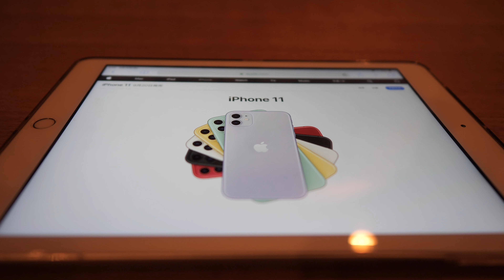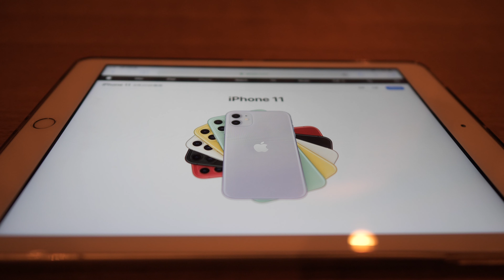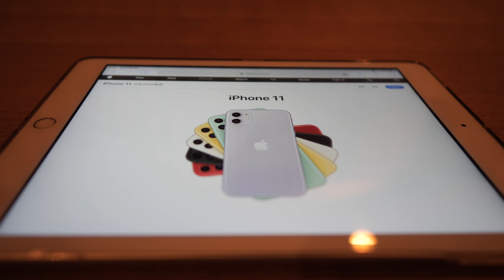Panasonic G9pro VLOG 新しいiPhoneがやってきた #354 [4K]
奥様と子ども用に購入したiPhone XRが届きました。
今までおさがりのiPhone6を使用していた子どもは大喜びです。
アップルストアでsimフリー版を購入し格安simを利用しています。

今回はパナソニックのG9proで撮影しています。

Leica Q2
Panasonic G9PRO DC-G9
LEICA DG SUMMILUX 12mm/F1.4 ASPH.
SONY RX100M7
RICOH GRⅢ
GoPro HERO7 black Limited
peak design エブリデイ バックパック 20L
peak design POV-2